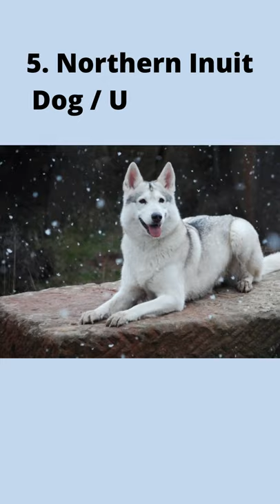The Dogs Look Like Wolves | 5 Dog Breeds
Hi! and Welcome to the Dog Tube.

Here, is the top 5  dogs look like wolves:

1. Siberian Husky: When people think of wolf-like dogs, the Siberian Husky is the first one that comes to mind. This is the most common breed of dog.

2. Alaskan Malamute: The Alaskan Malamute is the Husky's older brother, and he can weigh up to twice as much as the Husky.

3. Czechoslovak Wolfdog: The Czechoslovak Wolfdog resembles a wolf in appearance. He is also known as the Czechoslovakian Vlack and is a relatively young breed developed by the Czech military in the 1950s.

4. Saarloos Wolfdog: The Saarloos Wolfdog's facial expressions are almost identical to those of a wild wolf.

5. Northern Inuit Dog / Utonagan: While many people mistake these two dogs for different breeds, they are not. If you're a fan of the hit HBO series Game of Thrones, you'll recognise these dogs.

Why will you watch the 'Dog Tube' channel?

* On this channel, you will watch or learn amazing things or facts about dogs.
* We will be uploading videos daily in a short and long format.
* We will explore every breed of dogs.
* This will help you to know or to understand the important things about dog breeds.

 ** (In one sentence this channel for Dog's knowledge)